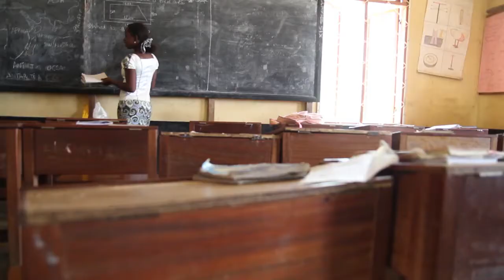I am a Cameroonian and proud to be it !